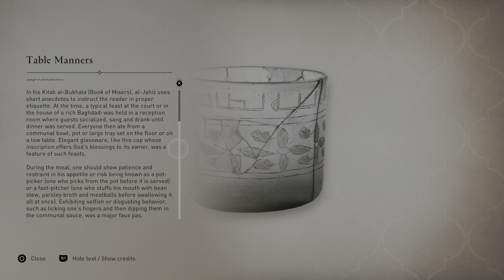Assassin's Creed Mirage [4K/60fps HDR] (100%, Hard, Platinum) Part 19 - Gilded Butterflies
This is Cinematic walkthrough of Assassin's Creed Mirage. All gameplay recorded from PS5 in 4K 60fps HDR.

Missions in this video - "Gilded Butterflies". "A Grand End". "The Calling". "Blood and Shadow".

This is also 100% walkthrough, here you will see all Collectables and its locations. At the end of the walkthrough I will get Platinum.

Members of the channel:

D84 Isa
John Sun
joshroxs123

Thanks!